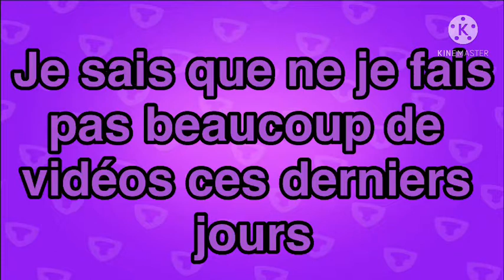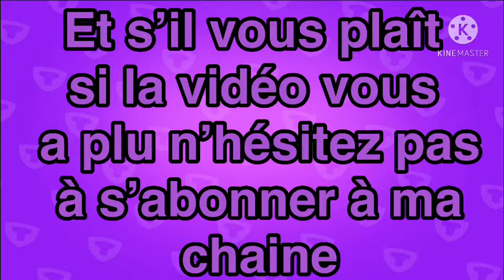ON ACHÈTE LE SKIN COLT AGENT IMPÉRIAL !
Vous savez , aujourd’hui j’ai revé que le COVID-19 allait partir dans le 10 octobre 2021 , mdr 😆